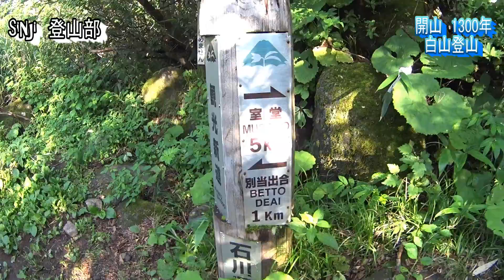[登山] 開山1300年 白山登山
白山が開山1300年になるということで、これは登らなければ！
登山を教えてくれた師匠と一緒に登ってきました。
一般的な砂防新道ではなく、ストイックな観光新道を選択ｗ
さて、選択はあっていたのでしょうか(*^▽^*)